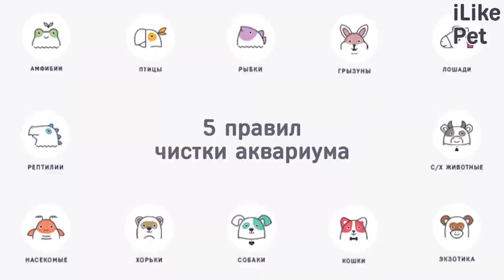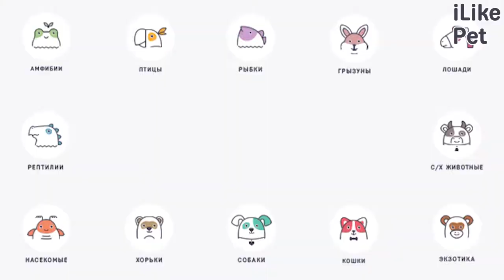5 правил чистки аквариума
Сомики анциструсы чистят с помощью своей присоски аквариум каждый день, а вот человеку достаточно делать это один раз в неделю. Качество уборки всегда должно быть на хорошем уровне. Чтобы аквариум был в оптимальном состоянии, при его чистки нужно учитывать некоторые правила.